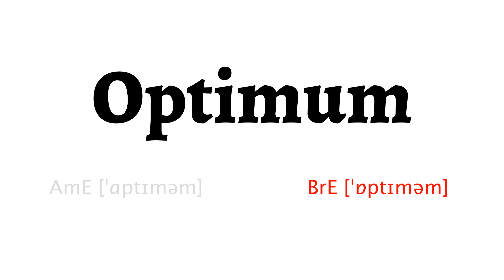How to Pronounce optimum in American English and British English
Learn how to say optimum with HowToPronounce Free Pronunciation Tutorials.

This video shows you how to pronounce optimum correctly in American English and British English.